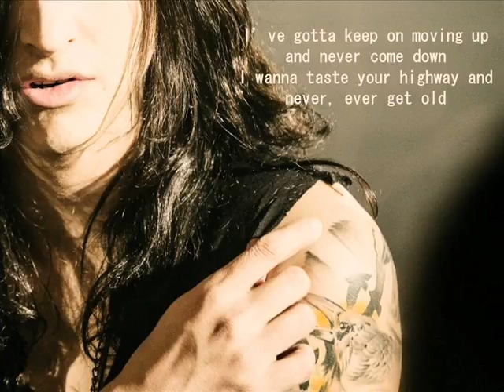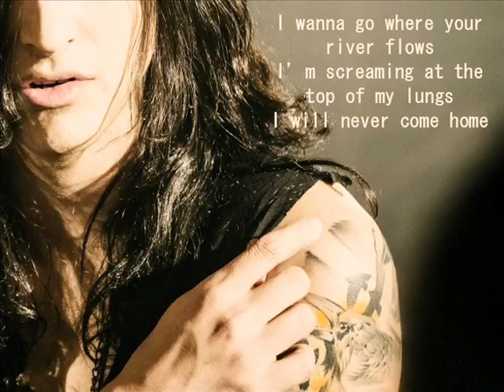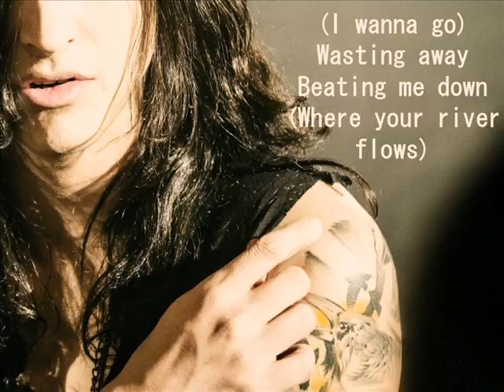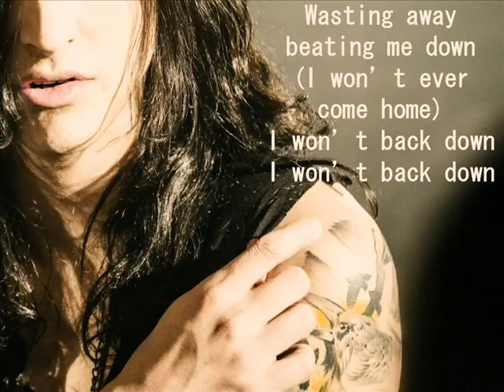Enclose - Where the River Flows LYRICS